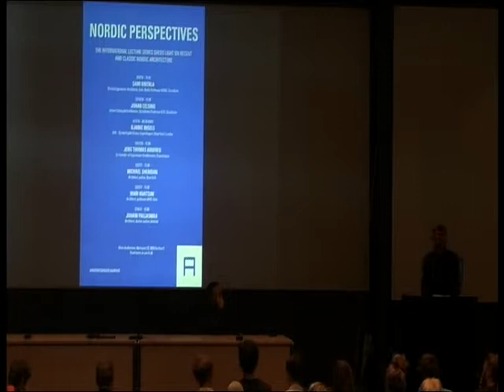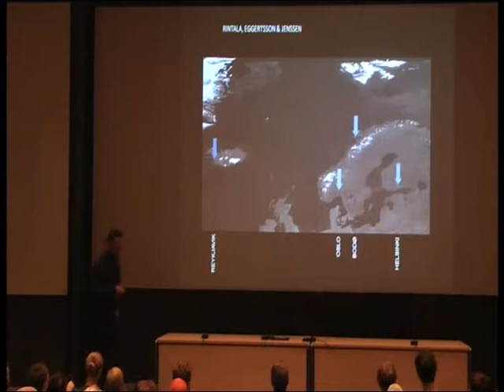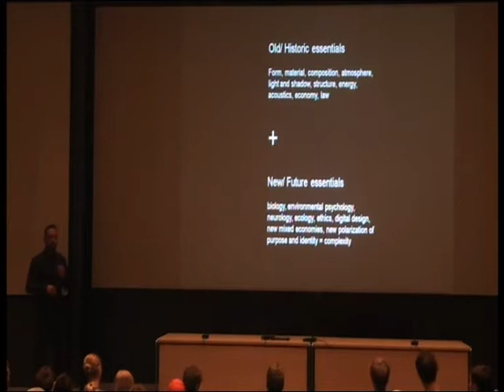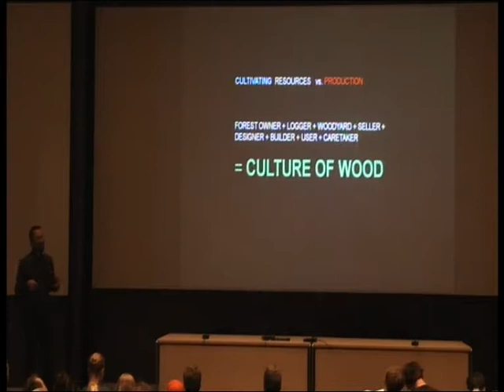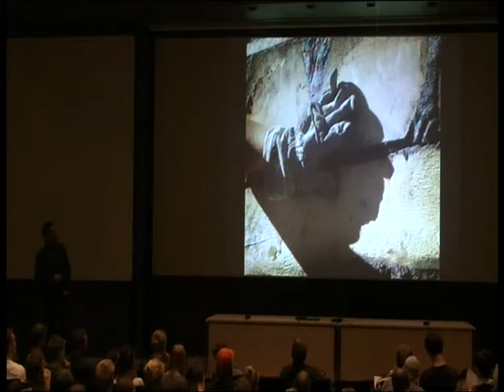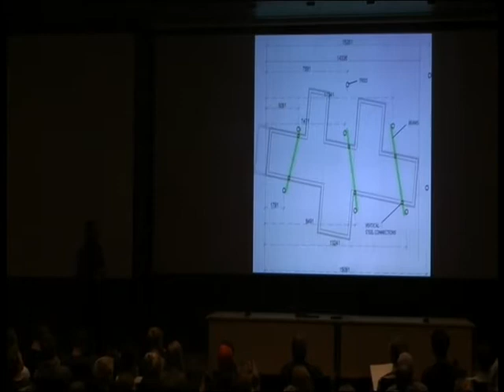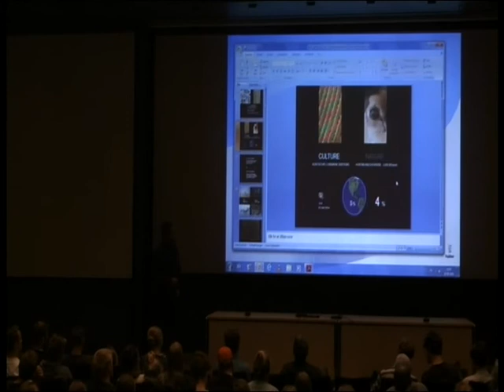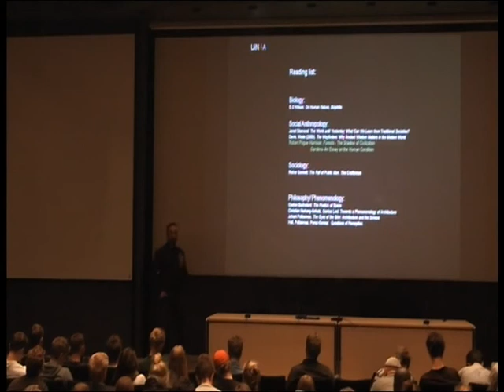Sami Rintala - Revisiting the Forest - From Production to Gardening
Sami Rintala's lecture from the international lecture series Nordic Perspectives.The lecture series sheds light on recent and classic Nordic architecture, as seen through the eyes of a handful of distinguished practicing architects and leading scholars.